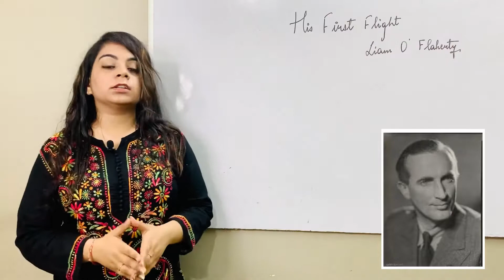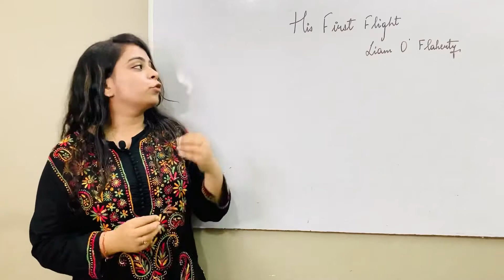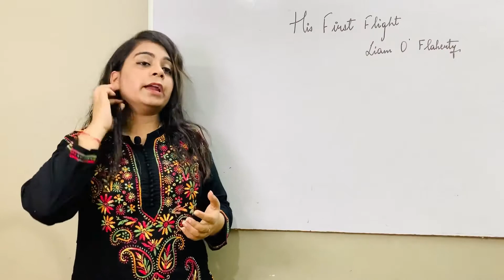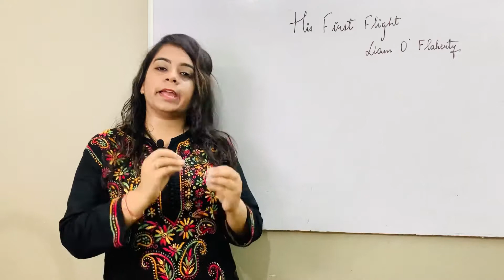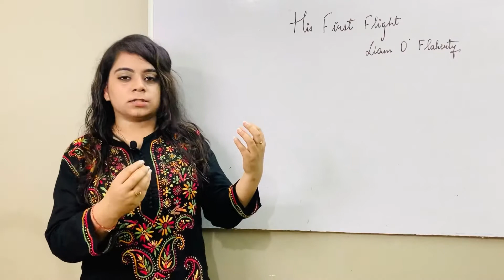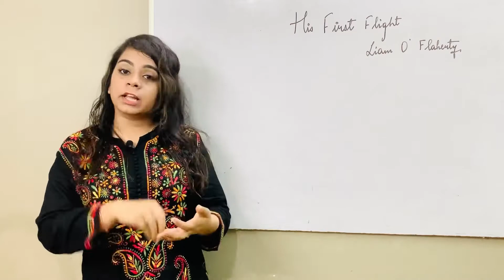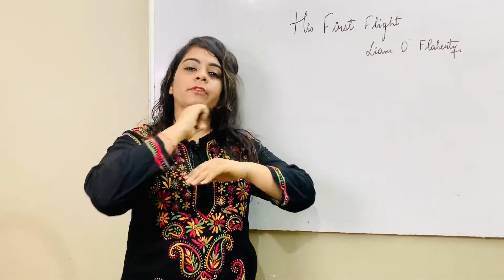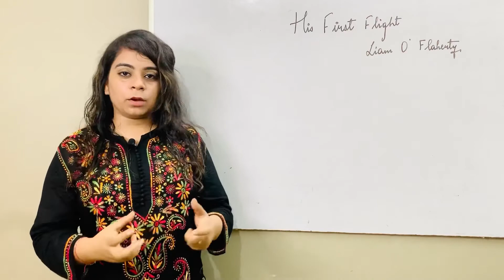Two stories about flying| His first flight| class 10 | Explaination